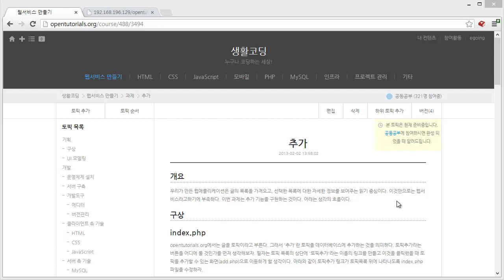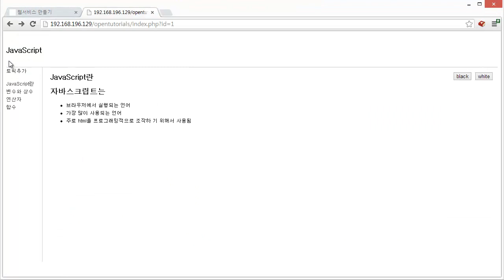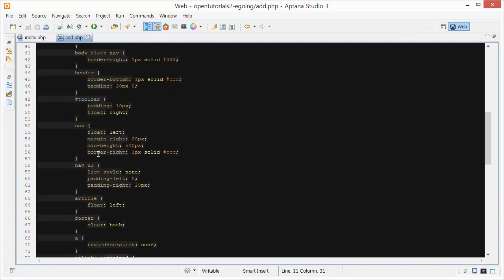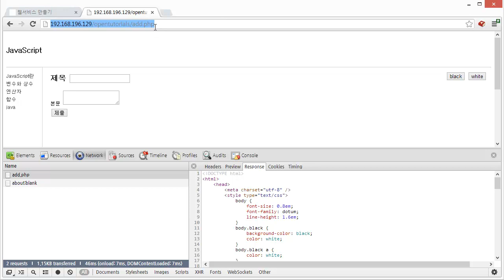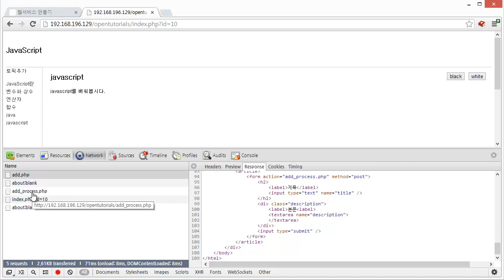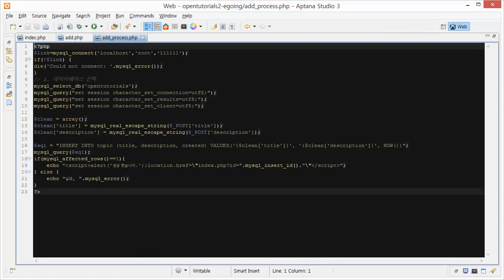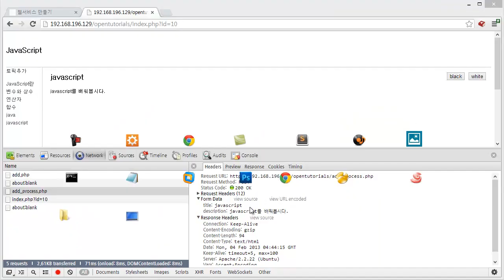생활코딩 웹서비스 만들기 실습 편 과제 - 토픽 추가 - 코드 해설 1